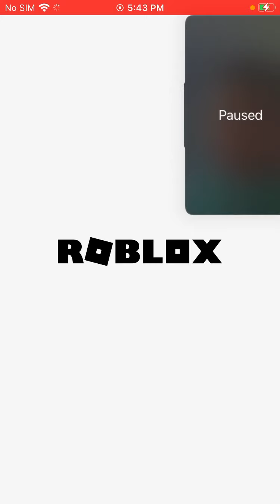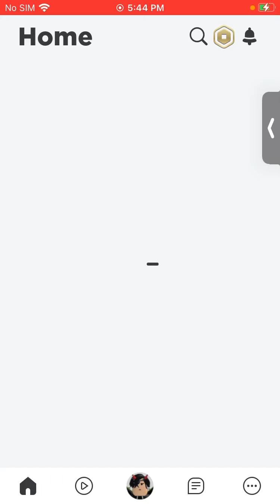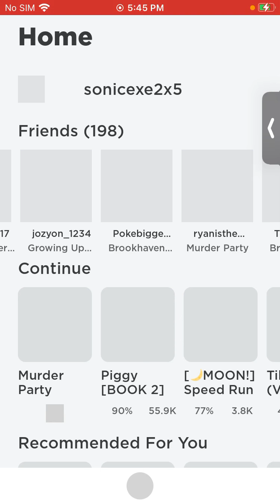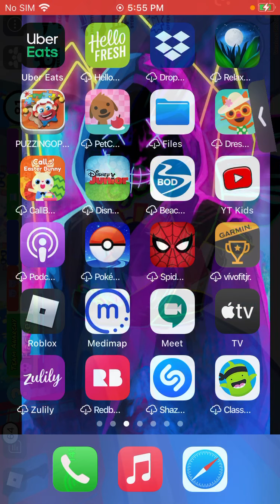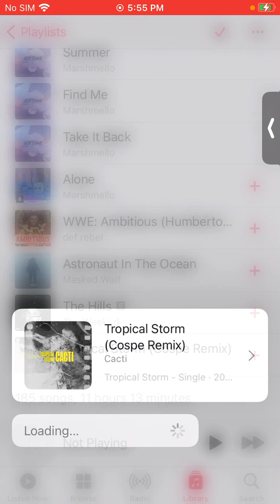Playing murder party in roblox!